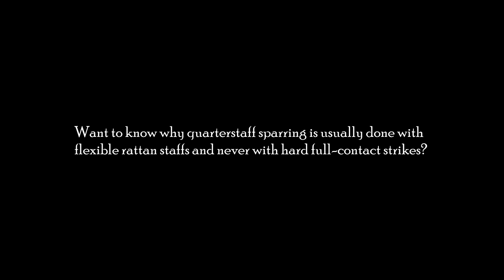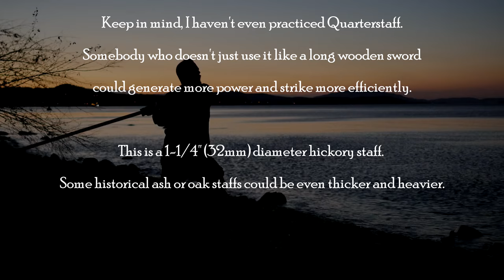This is why we don't do full-contact sparring with the quarterstaff...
A hardwood quarterstaff of sufficient thickness to have been useful as a weapon in historical times hits too hard even with modern protective gear. Here is a visual demonstration for those who underestimate the power of the quarterstaff.

The damage is pretty impressive, I'd say.

It's a 1-1/4'' hickory staff and I got it from Purpleheart Armoury.